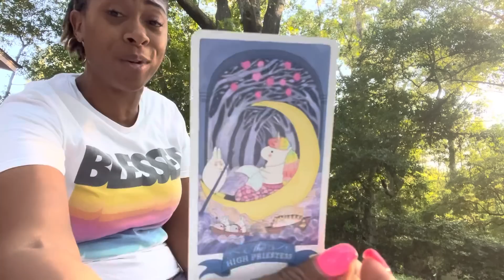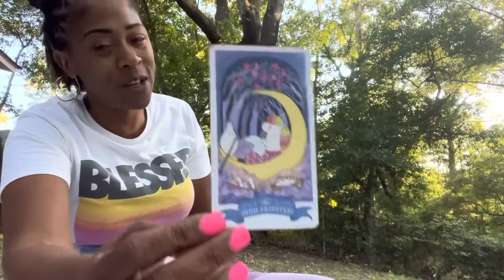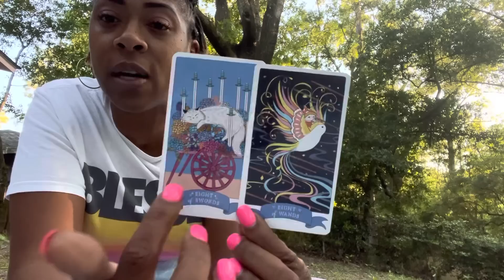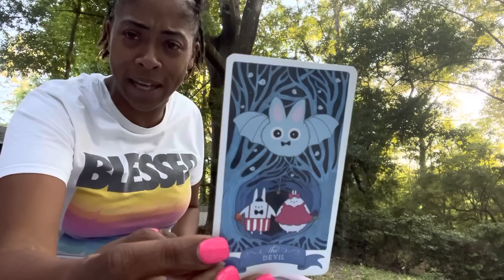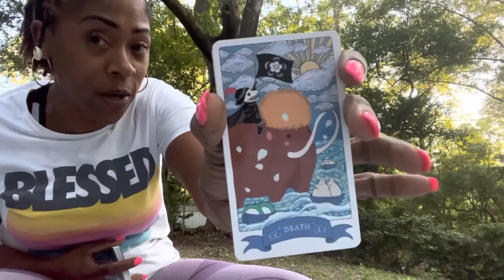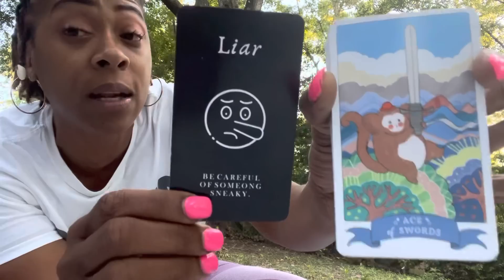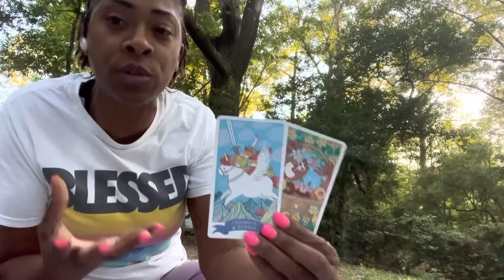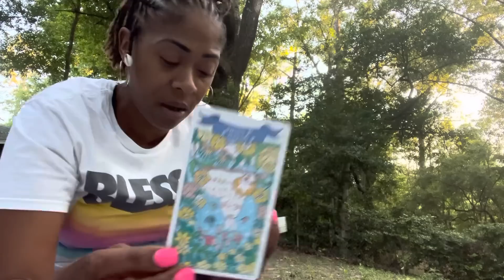Pisces ♓️⚠️Someone’s child may be in trouble😔They will need your support🙏🏽🥺(sensitive topic)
$44 WEEKEND READING! 3 Questions for $44 dollars!!!

🔮Need a little more clarity on your situation? I offer love, general, financial, & ancestor/angel guide readings! Click the link below to book your reading today!

✨Amazon Wishlist: 🪄

5551 Old Shell Rd. #81315